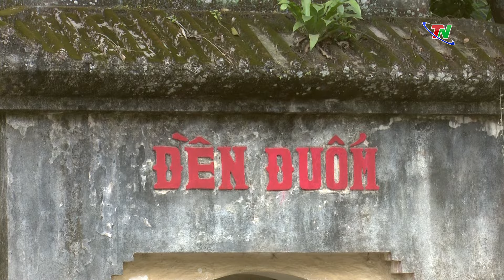Sẵn sàng cho lễ hội Đền Đuổm và Hội Báo xuân Giáp Thìn 2024